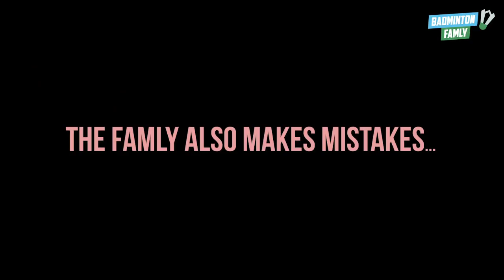Get Out of a Pressured Situation, Single Exercise, Tactics, Badminton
If you want more badminton training content, inspiration and exercises, you can now join Badminton Famly Plus right $ 5.99 / month.

A request from a Famly Member: How do we get out of a pressured situation?

This exercise focuses on getting out of trouble when pressured at the rear court. Controlled defensive slices is aimed between the service line and mid court. This will allow the player to recover as our opponent will have a harder time returning these shots close to the net. We essentially eliminate the front court so we can recover easier in a pressured situation. Playing drop shots close to the net in this situation will forfeit the net and our opponent can make pin point net shot and thereby winning the initiative in the rally. We are centering the shuttles so we don't give up the net and therefore the initiative

This exercise can also be done with the defensive controlled slices along the sides.

We will also cover how to execute the defensive controlled slice in a future video.

- The Famly -

Want to say a special thanks to our Patreons:
Simon Fisher Denmark, Chad India, Conrad Chan Canada, Rayn Italy

We appreciate any feedback so leave a comment :-)
We will answer them as soon as possible.

Remember to have fun while you practice ;-)